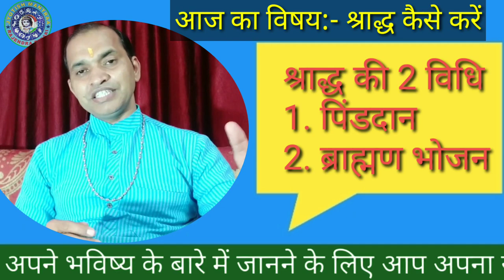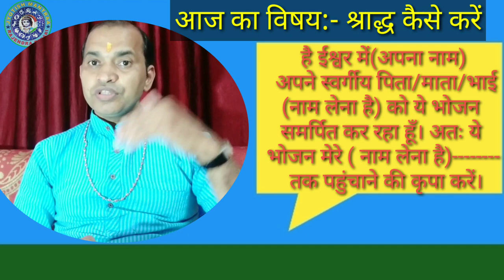श्राद्ध कैसे करें।। श्राद्ध करने का सही व शास्त्रोक्त तरीका ।।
नमस्कार दोस्तों हमने हमारी पिछले वीडियो में श्राद्ध क्यों करते हैं श्राद्ध कौन कर सकता है उस श्राद्ध कब करना चाहिए इसके ऊपर चर्चा की थी आशिकी हमारी वीडियो में हम जानेंगे कि श्राद्ध कैसे किया जाता है शास्त्रों के हिसाब से शायद कैसे करते हैं इसका सही तरीका क्या है इसी से संबंधित आज का यह वीडियो है वीडियो में दी गई जानकारी अगर आपको पसंद आए तो आप वीडियो को लाइक कीजिए शेयर कीजिए तथा मेरे इस चैनल ज्योतिष मंत्र को सब्सक्राइब कीजिए। jyotish mantraa by rajendra tiwari,
jyotish mantraa